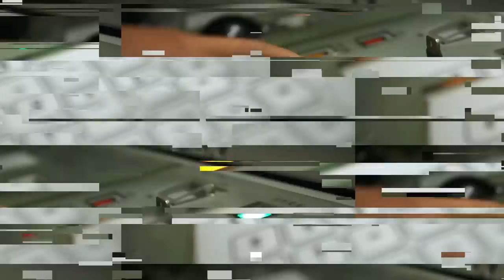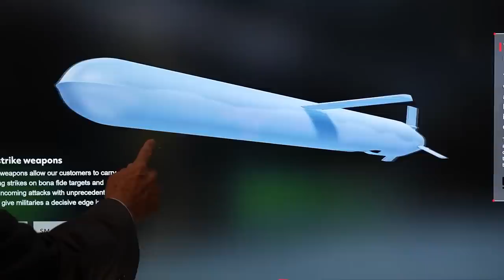Japanese BILLIONS $ Hypersonic Missile Is Finally Ready For Action! | US Shocked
In the world of military technology, speed is everything. China and North Korea's drastic fast moves to exercise ballistic and hypersonic missiles close to Japanese waters made a significant shockwave. Japan defends itself with a $6.8 billion increase in military spending, 400 brand new Tomahawks bought from the U.S., and serious plans for Japanese hypersonic missiles that could wash away North Korean and Chinese neighbors in seconds; let's see how the balance will shift…